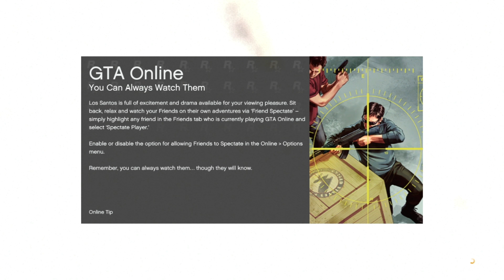Get On My Elevation (Grand Theft Auto 5 Multiplayer #29)